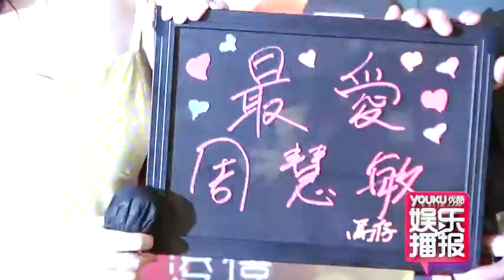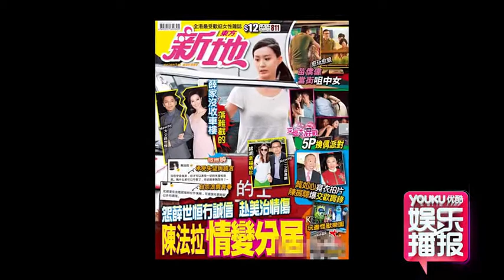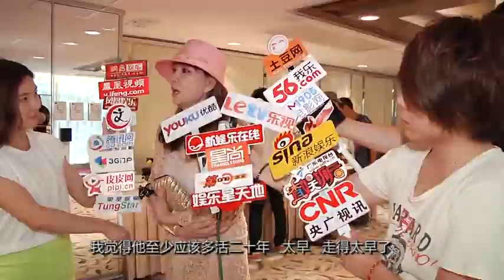马浚伟表白周慧敏直发抖 林燕妮谈刘家良辞世很惋惜